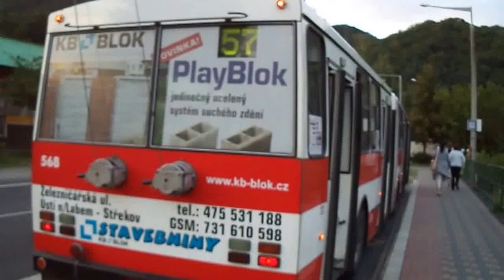Škoda 15Tr02/6 ev.č.568-DPMÚL a.s.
Jízda na lince 57 v úseku Krásné Březno-Mojžíř sídliště. Vůz prošel dvěmi GO. Jednu prodělal na přelomu let 2001/2002 v DPMHK a.s. a druhá byla uskutečněna v roce 2010 ve firmě Zliner Zlín s.r.o. Po té si již ale v Hradci Králové nezajezdil. U DPMHK nosil ev.č. 76. Při příležitosti 200. výročí bitvy u Chlumce v roce 2013 byl pokřtěn na jméno Johann A. Stolz. Děkuji všem uživatelům, kteří se mnou jezdili, za super den :).